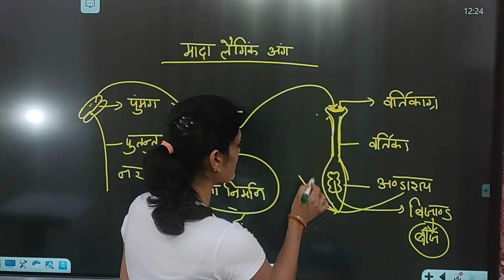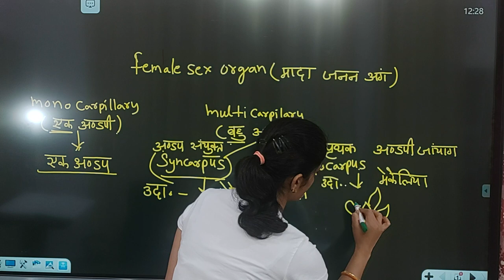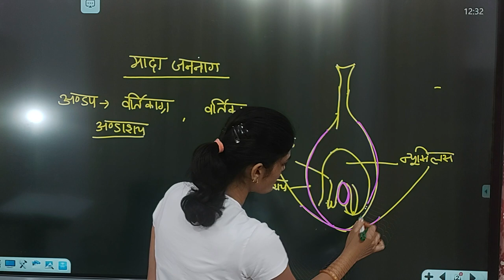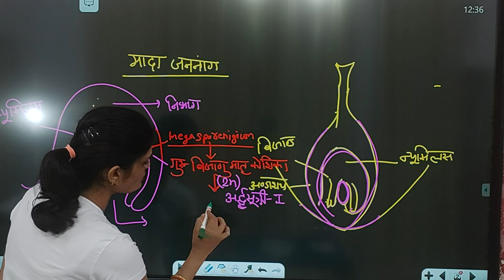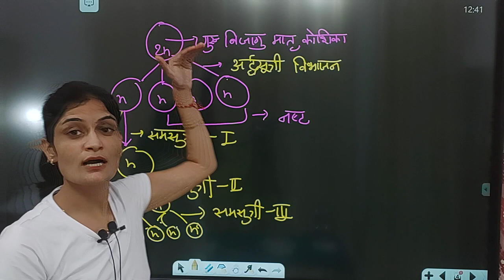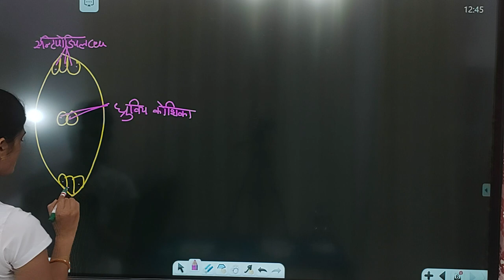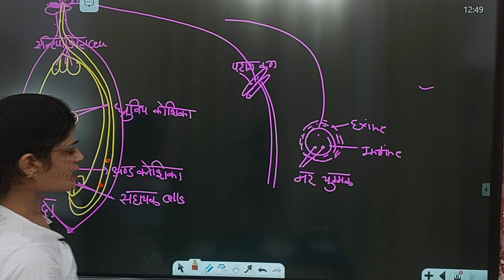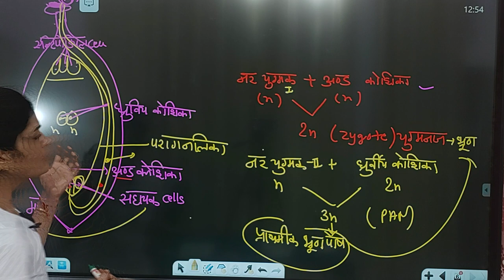CLASS 12 BIOLOGY CHAPTER 2 || Sexual Reproduction In Flowering Plants || Male Reproductive Organs